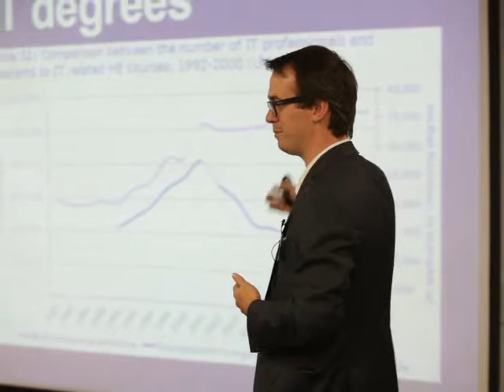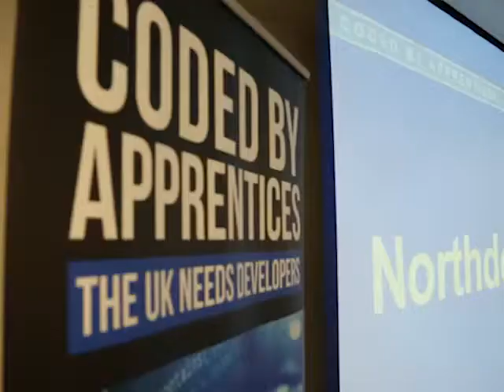Coded by Apprentices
The Coded by Apprentices Event in London is part of QA Apprenticeships' campaign to engage more with the burgeoning UK developer community and encourage the use of apprenticeships to source and develop the tech talent that is needed in the UK today.